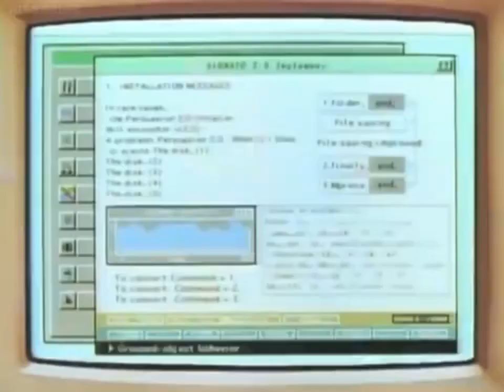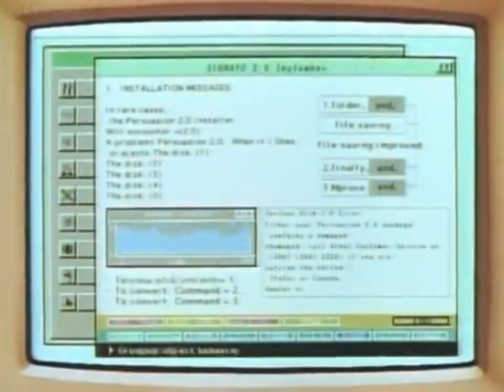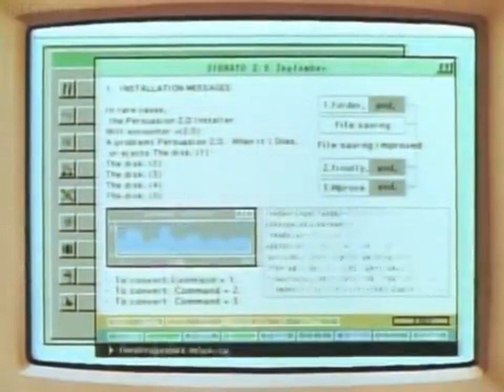Work & Study Lofi - Relaxing Smooth Background Music for Work, Study, Focus, Coding #9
Relax at the office 💼The sound of running rain and lofi beats ~ Lofi hip hop mix
My channel specializes in:
- Relaxed driving, Relaxed feeling, Night driving, Slow driving, Calm place, No sleep, Drowsy...
- Lofi music, Relaxing music, Music for study, Music for Sleep, Music for deep work,...
- Lofi hip hop mix, Stress relief, Sleep Music, Mood improving music,...

Visit my other site for more information (buying some gifts from our website is greatly appreciated)